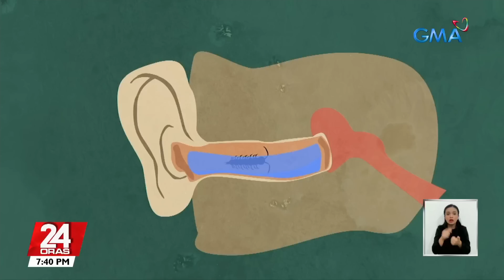Tainga ng bata sa Las Piñas City, pinasukan ng alupihan | 24 Oras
Isang bata sa Las Piñas City, napaiyak nang biglang sumakit ang tenga! Pero gumapang ang takot sa kanilang tahanan nang malaman kung ano ang nagdulot ng pananakit isang alupihan o centipede kasi ang pumasok sa tenga ng paslit!

24 Oras is GMA Network’s flagship newscast, anchored by Mel Tiangco, Vicky Morales and Emil Sumangil. It airs on GMA-7 Mondays to Fridays at 6:30 PM (PHL Time) and on weekends at 6:00 PM.